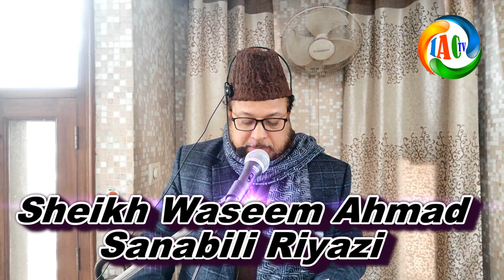امام احمد کا تیسرا دور ِ ابتلاء اور اسلامی تاریخ کا مختصر ترین مگر اہم مناظرہ پارٹ 10